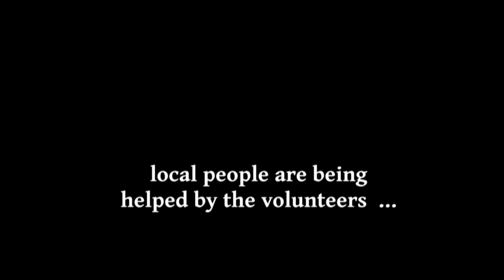"TONI" by Marko Percan - HRT/Croatia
Title: "Toni"

Synopsis:
"Toni" is a film about change-making which starts from an individual. From the earthquake destroyed town of Petrinja, to snow covered mountains of Gorski Kotar, we follow a story about a person who can be an inspiration for all those who wants to make a change. His name is Toni. He lost his legs in a train accident, and that is what turned his life up-side down. As he says – accident was one of the best things which happened to him, cause it changed the direction of his life.

Nowadays, Toni is one of the most prominent volunteers who helps people in the earthquake damaged areas in Croatia, he is also a Paralympic champion and a father of a child with special needs. The film shows his daily motivations and struggles with one central point – no surrender, never!